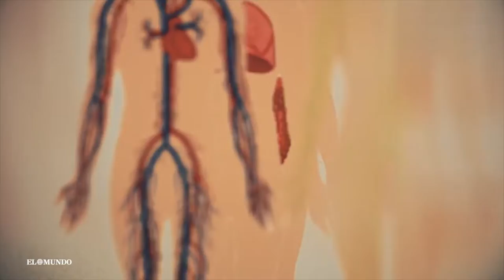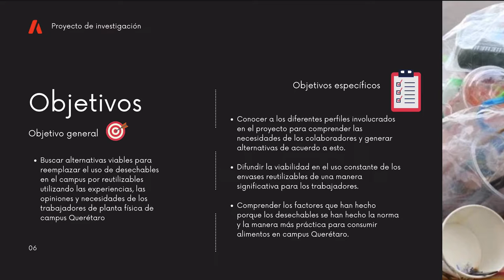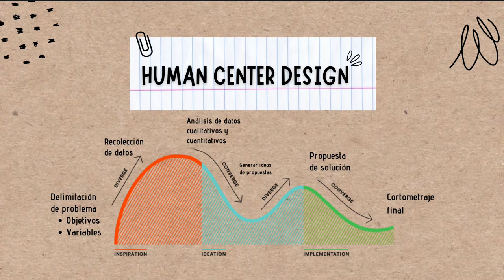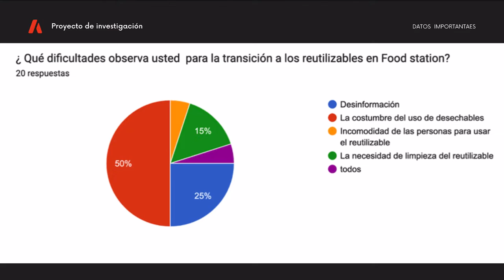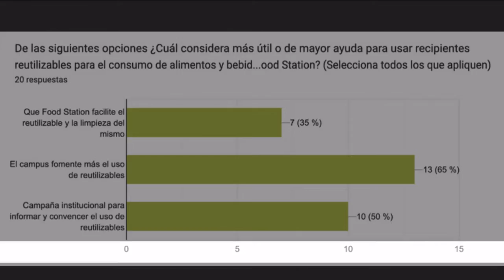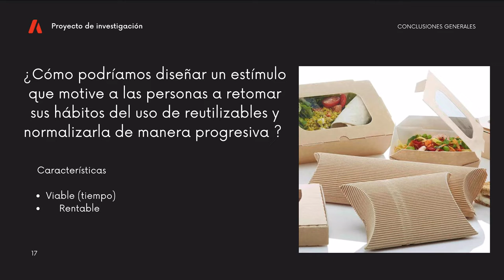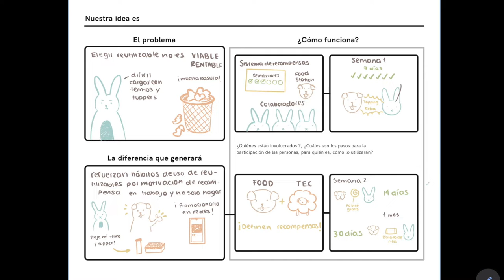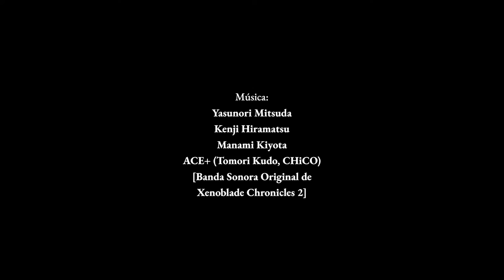Una Alternativa Sustentable - Metodologías de Investigación de Factores Humanos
La contaminación generada por desechos excesivos de basura es una problemática que afecta a todo el mundo. Durante las últimas 5 semanas, hemos desarrollado una investigación utilizando la metodología del Human Centered Design (HCD) para encontrar una alternativa sustentable al uso de empaques desechables en establecimientos alimenticios dentro de nuestro campus, empaques que aportan a ésta contaminación. Éste documental presenta el proceso y los resultados de dicho proyecto.

El proyecto de investigación fue llevado acabo por:
Diego Ordoño García - A01706287
Ana Victoria Ramírez Andrade - A01704475
Michelle Mendoza Cuamatzi - A01710852
Regina Palacios Rojo - A01705640
Maico Van Den Haute - A01761315

Agradecimientos especiales a los colaboradores y participantes.

 - Sea Of Clouds, ACE+ (TOMOri KUDO, CHiCO)
 - Elysium, in the Blue Sky, Yasunori Mitsuda
 - Over the Sinful Entreaty, Yasunori Mitsuda
 - Contrition, ACE+ (TOMOri KUDO, CHiCO)
 - Four-Limbed Titan, ACE+ (TOMOri KUDO, CHiCO)
 - The Tomorrow With You, Yasunori Mitsuda
[Banda Sonora Original de Xenoblade Chronicles 2 (2017)].
Respectivos derechos a Nintendo Co., Ltd, Monolith Software Inc., Yasunori Mitsuda, y ACE+.